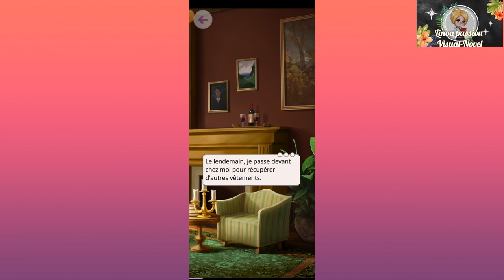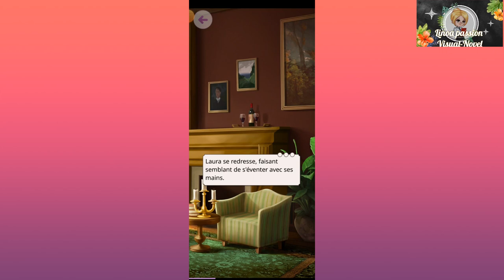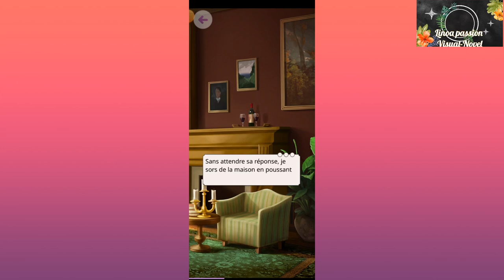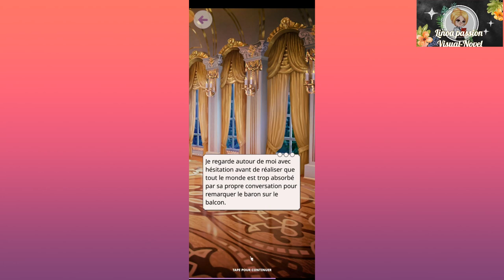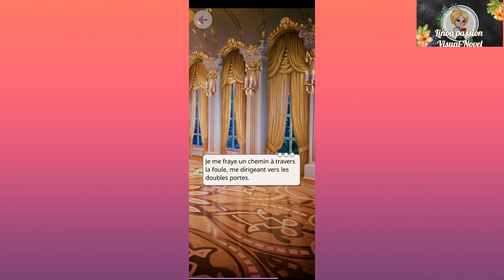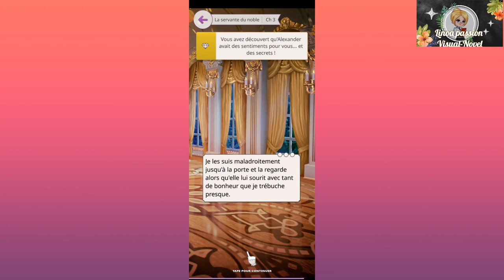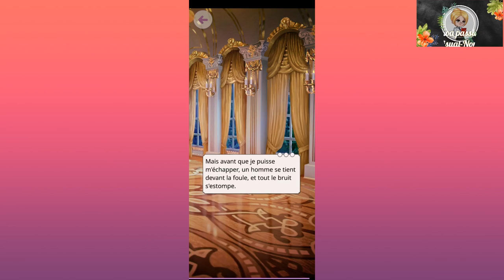La Servante du Noble Chapitre Trois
🎥 Chapitre Trois

🎞 Mme Morgan a laisser entendre que ton amie garder un secret choquant, tu es déterminer à le découvrir !